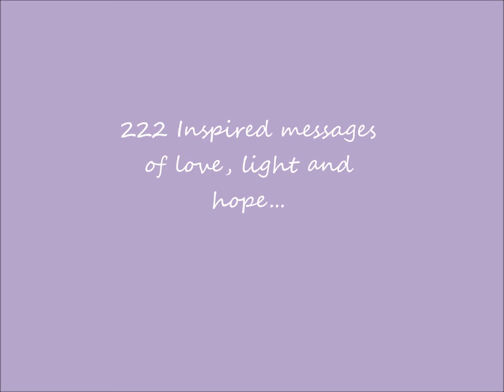The Little Book of Daily Guidance Book Trailer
The Little Book of Daily Guidance is out now! You can buy 'The Little Book of Daily Guidance'